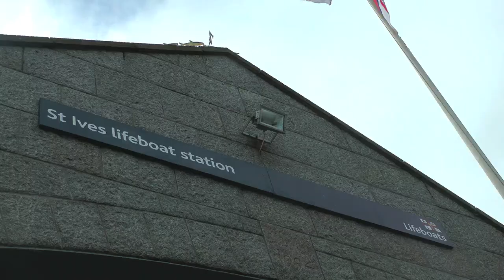A SUPERBLY-TRAINED SLICE OF St IVES - WITH THE R.N.L.I. CREW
21 February 2016 - Shannon launch and recovery exercises led by Head Launcher John Chard using relief boat 13-07 while our boat Nora Stachura 13-11 was at Poole for maintenance.